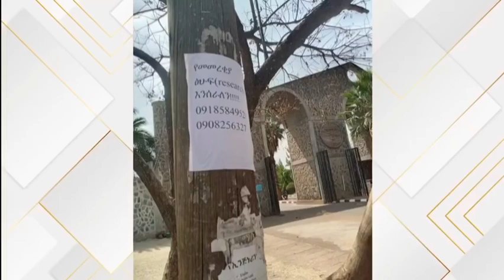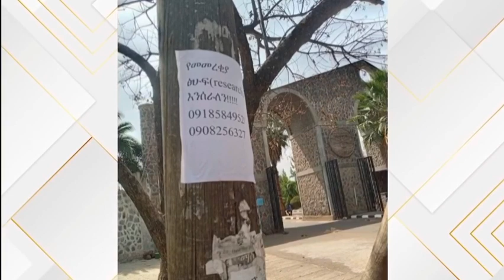Semere Bariaw| Ethiopian TV| ሰመረ ባሪያው| Yesamntu Chewata| የሳምንቱ ጨዋታ| ባርያው| የ2014 ትውስታ ክፍል 05 NBC